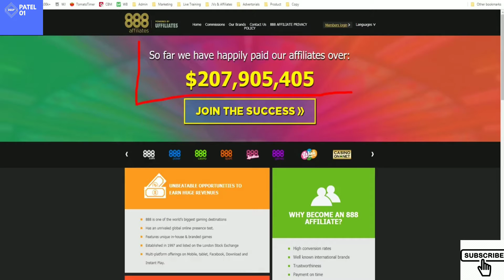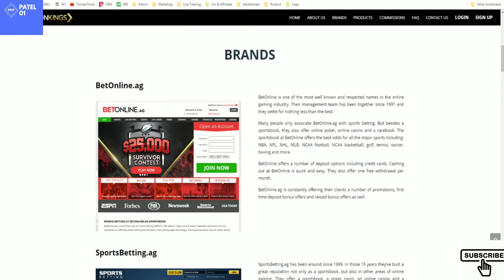Make money Online with Poker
poker se paise kamaye bina game khele or risk liye online strategy to earn

queries solved
online poker
poker
make money online
money
online
how to make money playing poker
real money poker
make money
make money poker
ways to make money online
make money from poker
real money poker online
earn money
poker strategy
play poker online and earn money
online poker usa real money
hindi